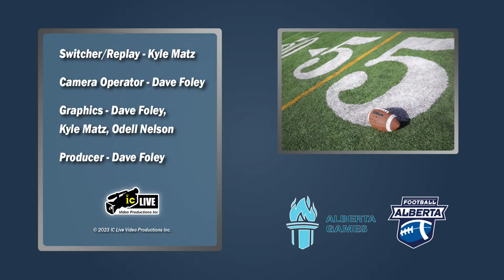Central Huskies vs. South Knights - 2023 Alberta Summer Games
Live from Foothills Composite High School in Okotoks, Alberta.